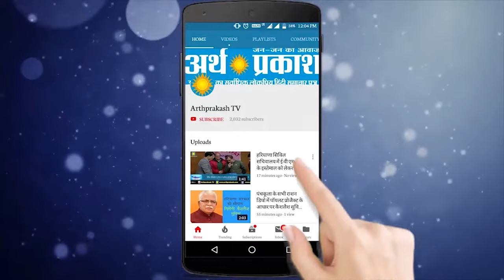News Bulletin : कहीं ढही इमारत, कहीं लगी आग, कहीं हुआ नाबालिग से बलात्कार देखिये कहाँ क्या हुआ